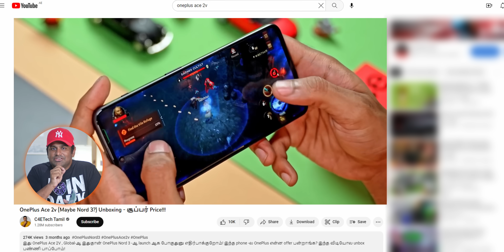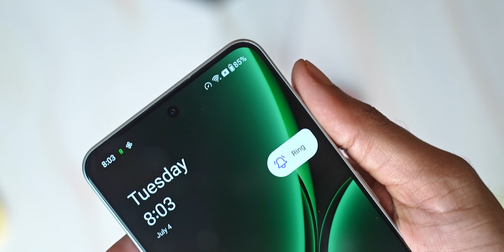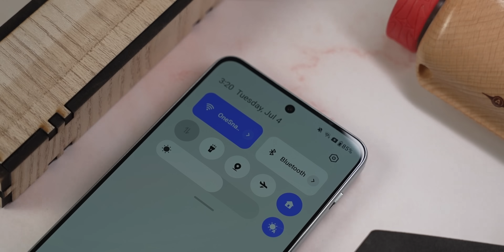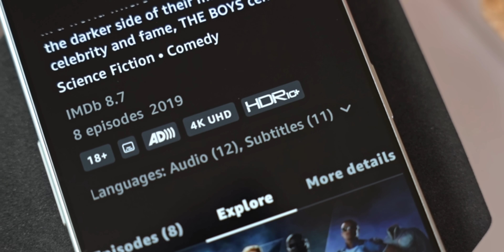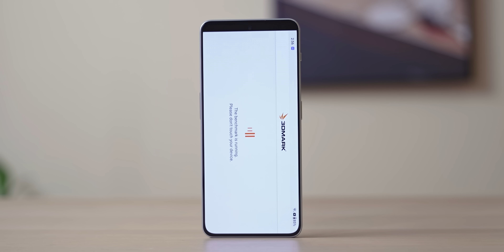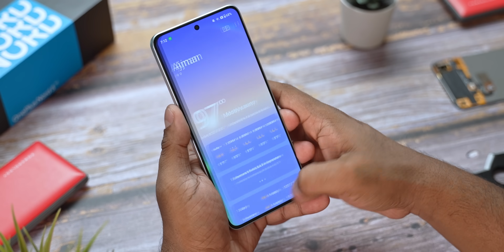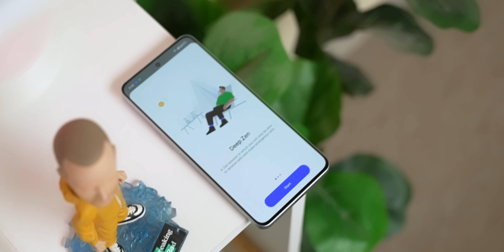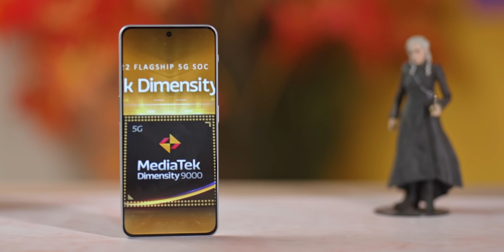OnePlus Nord 3 Unboxing - இது BEST ஆஹ்?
முதல் தடவையா OnePlus Nord Series -ல flagship Mediatek Dimensity 9000 SOC குடுத்திருக்காங்க, இந்த OnePlus Nord 3 -அ Unbox பன்னி இதுல வேற எண்ணலாம் offer பன்னிருக்காங்கனு பாப்போம்!

CHAPTERS:
00:00 Unboxing & Battery
01:14 Intro & Build
03:27 Display & Selfie Camera
04:34 Chipset & Performance
06:25 Software
07:36 Cameras
08:19 Pricing & Outro

Music Credits
Motion Dubstep by Sound_Forces
Motivational Uplifting Inspiring by cleanmindsounds